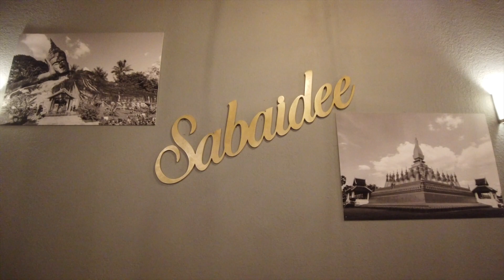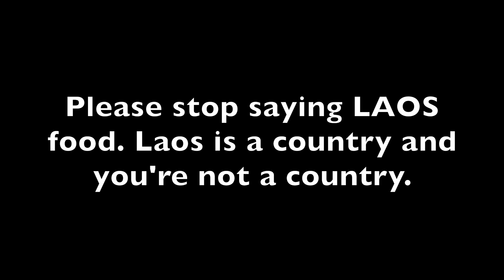Lao Food at Seattle Restaurant | Viengthong Lao & Thai Restaurant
When you want authentic ethnic Lao food and you're in the Seattle area, Viengthong Lao Restaurant, located in the Mt. Baker neighborhood of South Seattle is hard to beat. In this video, I visit this popular Lao restaurant with the fambam and order some familiar dishes as well as some new dishes.

One new dish that we tried at his restaurant was the soup nor mai, which is a bamboo stew. Yummy in my tummy.